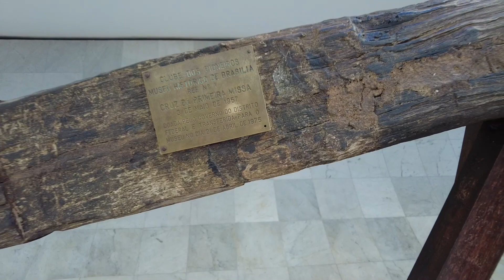TOUR POR BRASÍLIA COM QUEM CONHECE! A INCRÍVEL CAPITAL DO PAÍS CONSTRUÍDA NO CORAÇÃO DO CERRADO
Viagem de Kombi home pelo Brasil. Estamos vivendo uma das aventuras mais marcantes de nossas vidas, onde estamos conhecendo várias cidades e pessoas. Uma vivência inesquecível!  Bora viajar com a gente? Esse dia foi muito emocionante! Fomos até o aeroporto de Cuiabá onde encontramos com nossos filhos.

Brasília

Brasília é a capital federal do Brasil e a sede de governo do Distrito Federal. A capital está localizada na região Centro-Oeste do país, ao longo da região geográfica conhecida como Planalto Central. Segundo estimativa do Instituto Brasileiro de Geografia e Estatística (IBGE) para 2021, sua população era de 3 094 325 habitantes (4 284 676 em sua área metropolitana), sendo, então, a terceira cidade mais populosa do país.  Brasília é também a quinta concentração urbana mais populosa do Brasil. A capital brasileira é a maior cidade do mundo construída no século XX.

A cidade possui o maior produto interno bruto per capita em relação às capitais, o quarto maior entre as principais cidades da América Latina e cerca de três vezes maior que a renda média brasileira. Como capital nacional, Brasília abriga a sede dos três poderes da República (Executivo, Legislativo e Judiciário) e 127 embaixadas estrangeiras. A política de planejamento da cidade, como a localização de prédios residenciais em grandes áreas urbanas, a construção de enormes avenidas que atravessam a cidade e a sua divisão em setores, tem provocado debates sobre o estilo de vida nas grandes cidades no século XX. O projeto da cidade a divide em blocos numerados, além de setores para atividades pré-determinadas, como o Setor Hoteleiro, Bancário ou de Embaixadas.

O plano urbanístico original da capital, conhecido como "Plano Piloto" (nome que seria dado a região administrativa onde fica localizada), foi elaborado pelo urbanista e arquiteto Lúcio Costa, que, aproveitando o relevo da região, adequou-o ao projeto do lago Paranoá, concebido em 1893 pela Missão Cruls. A cidade começou a ser planejada e desenvolvida em 1956 por Lúcio Costa, pelo também arquiteto Oscar Niemeyer e pelo engenheiro estrutural Joaquim Cardozo. Inaugurada em 21 de abril de 1960, pelo então presidente Juscelino Kubitschek, Brasília tornou-se formalmente a terceira capital do Brasil, após Salvador e Rio de Janeiro. Vista de cima, a principal área da cidade é descrita frequentemente como tendo o formato de um avião, mas a proposta inicial de Lúcio Costa era de que se assemelhasse ao sinal da cruz, e um dos eixos foi depois arqueado para se adaptar ao relevo da região.

A cidade tem um estatuto único no Brasil, já que é uma divisão administrativa distinta de um município legal, como outras cidades brasileiras, semelhante ao que acontece com Washington, D.C., nos Estados Unidos, e com Camberra, na Austrália. A cidade, comumente referida como "Capital Federal" ou "BSB", é considerada um Patrimônio Mundial pela UNESCO, desde 7 de dezembro de 1987, devido ao seu conjunto arquitetônico e urbanístico e possui a maior área tombada do mundo, com 112,5 quilômetros quadrados.